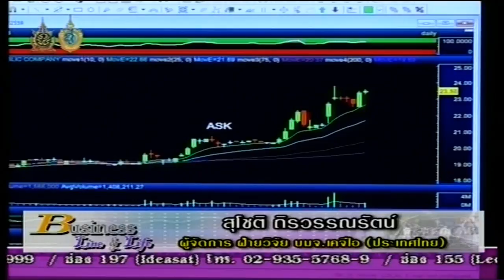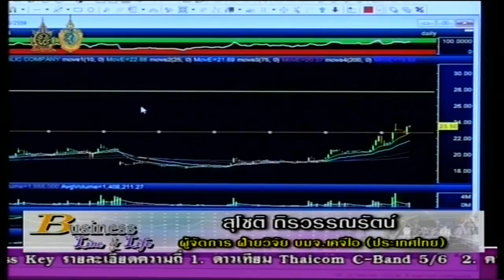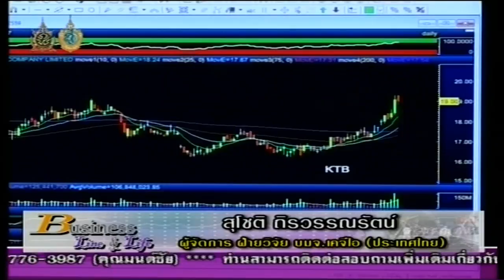สุโชติ ถิรวรรณรัตน์ 16-8-59 On Business Line & Life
ผู้จัดการ ฝ่ายวิจัย บมจ.เคจีไอ (ประเทศไทย) แนะนำ TMT ASK